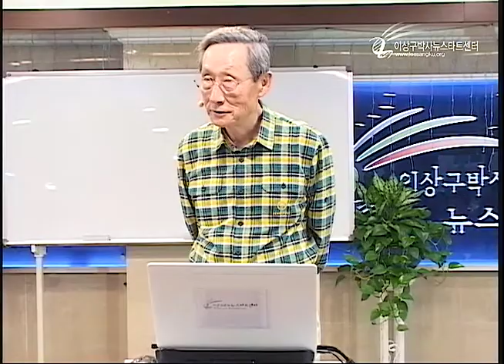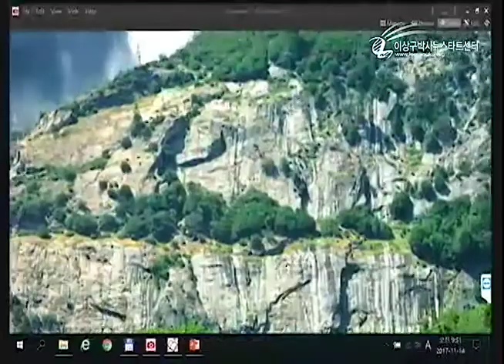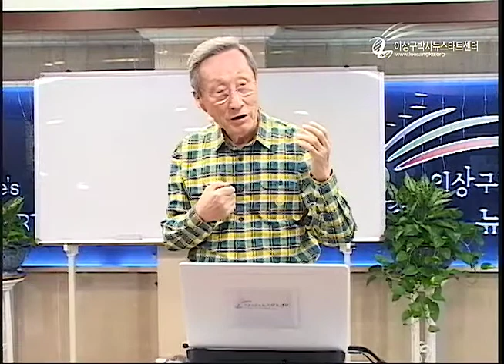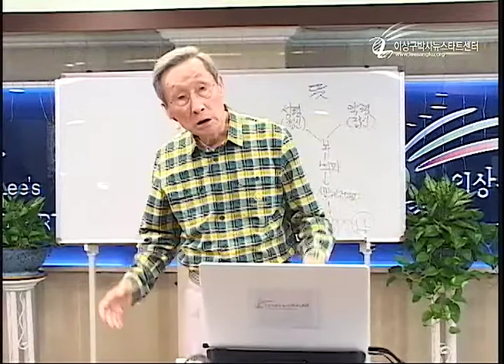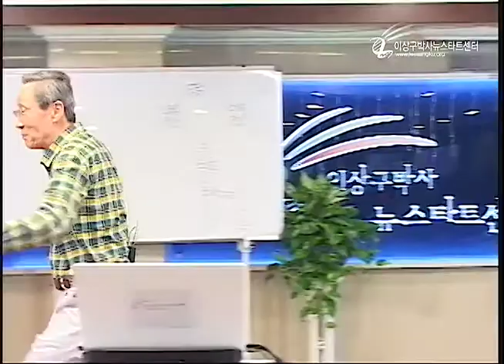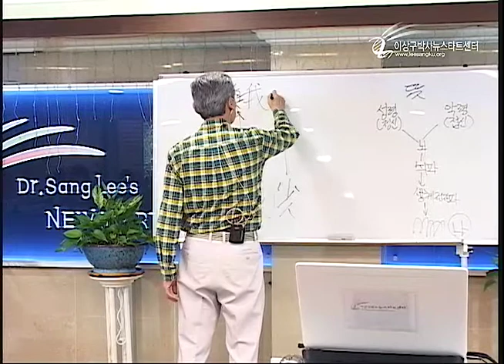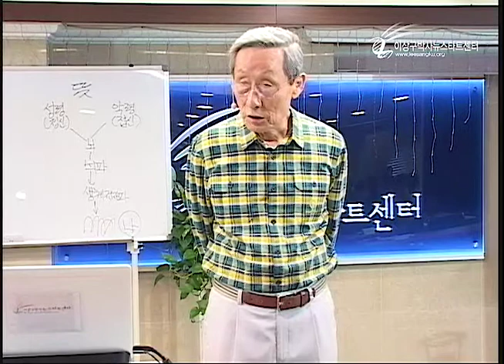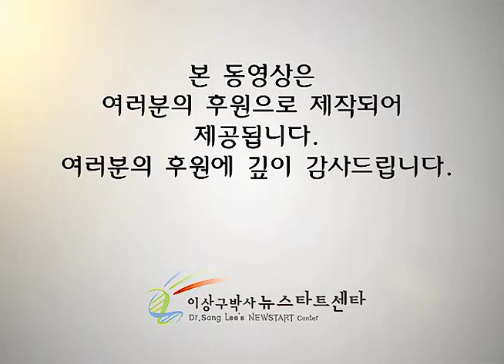R210 11 사실과 진실은 다르다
사실과 진실은 다르다